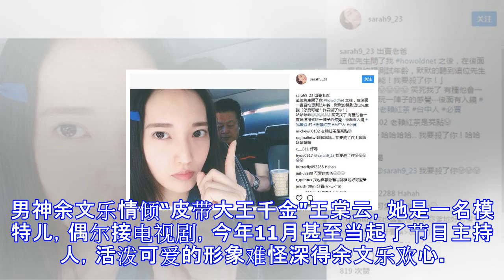从前任到现任 这个富二代千金恋爱竟都是因篮球而起？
男神余文乐情倾“皮带大王千金"王棠云，她是一名模特儿，偶尔接电视剧，今年11月甚至当起了节目主持人，活泼可爱的形象难怪深得余文乐欢心。一向对感情事低调处理的乐仔一反常态，频频在Instagram放女友合照，两人爱得轰烈，令人更加关注这位"乐女郎"会否就是真命天女？另外，女方方面不说不知，似乎与篮球员特别有缘，爸爸、前度到现任都与篮球有关！是王棠云特别钟情篮球员，还是想找个像前世情人的男人？看完你就知道了！